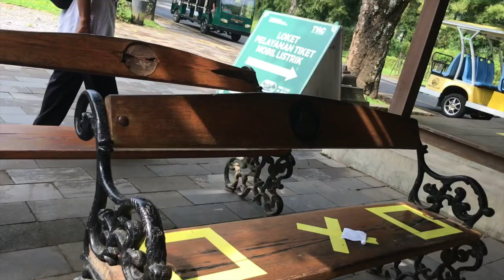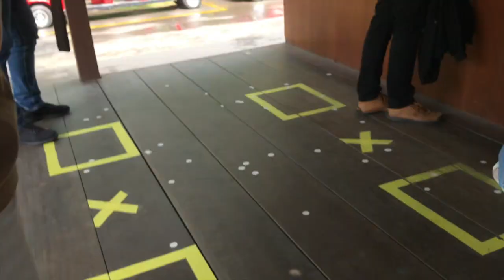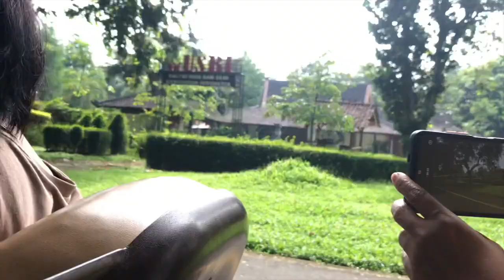Borobudur through Yummy's Eyes